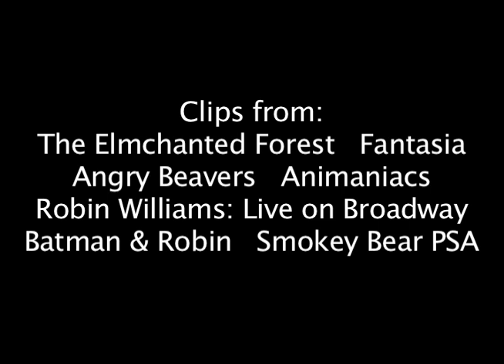The Elm-chanted Forest - Infamous Animation Ep. 9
Why, Croatia? Why?